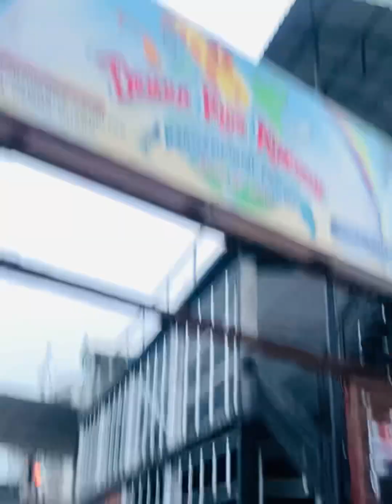- গরমে আরাম only Swimming Pool 🥵🌊😍